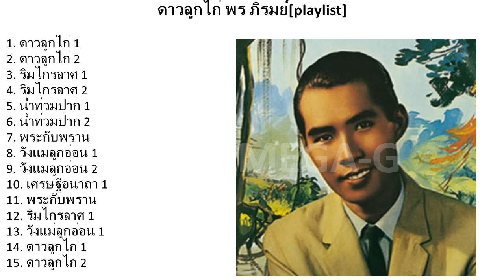พ ร ภ ิ ร ม ย ์ 2023 - Greatest Hits, Full Album, Best Songs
1. ดาวลูกไก่ 1 - พร ภิรมย์
2. ดาวลูกไก่ 2 - พร ภิรมย์
3. ริมไกรลาศ 1 - พร ภิรมย์
4. ริมไกรลาศ 2 - พร ภิรมย์
5. น้ำท่วมปาก 1 - พร ภิรมย์
6. น้ำท่วมปาก 2 - พร ภิรมย์
7. พระกับพราน - พร ภิรมย์
8. วังแม่ลูกอ่อน 1 - พร ภิรมย์
9. วังแม่ลูกอ่อน 2 - พร ภิรมย์
10. เศรษฐีอนาถา 1 - พร ภิรมย์